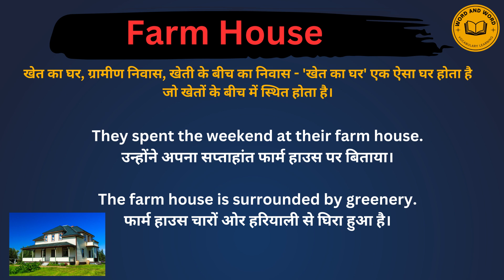Farm house meaning in Hindi/Farm house का अर्थ या मतलब क्या होता है.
Farm house meaning in Hindi.
Farm house का अर्थ या मतलब क्या होता है.
Farm house Matlab kya Hota hai.
Farm house Hindi Meaning.
Farm house explained in detail.